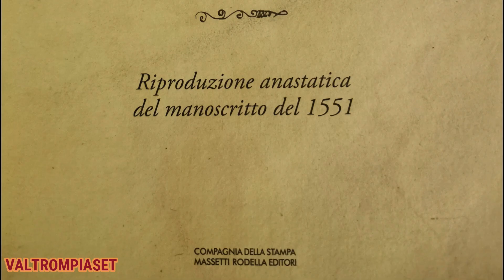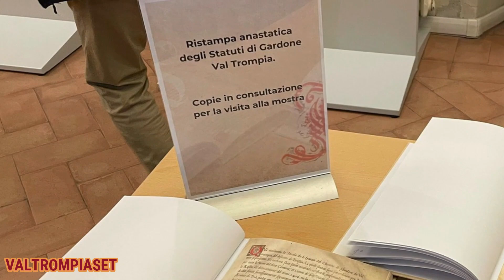DAL DOCUMENTO ALLA COMUNITA'. GLI STATUTI DI GARDONE VAL TROMPIA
DAL DOCUMENTO ALLA COMUNITA'. GLI STATUTI DI GARDONE VAL TROMPIA - Servizio estratto dal rotocalco VALTROMPIASET - RUBRICA TELEVISIVA SETTIMANALE di Sabato 2 Novembre PiùValliTV CANALE 83